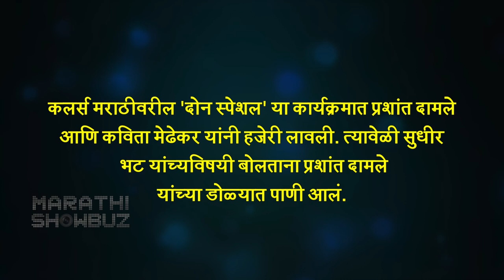Prashant Damle CRIES AFTER SEEING 'THIS PHOTO' | प्रशांत दामलेंच्या डोळ्यात पाणी | Don Special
कलर्स मराठीवरील 'दोन स्पेशल' या कार्यक्रमात प्रशांत दामले आणि कविता मेढेकर यांनी हजेरी लावली. त्यावेळी सुधीर भट यांच्यविषयी बोलताना प्रशांत दामले यांच्या डोळ्यात पाणी आलं.